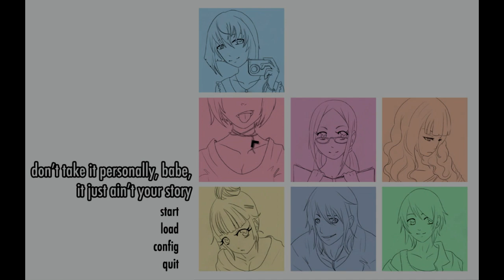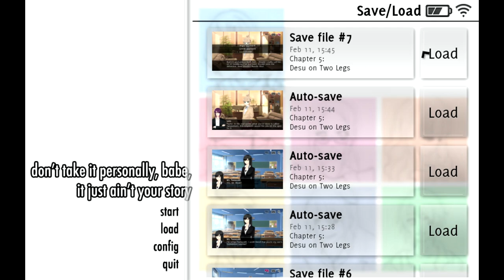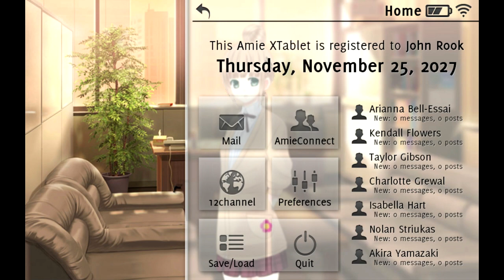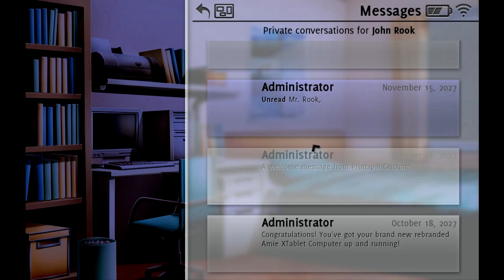Don't take it personally, babe, it just aint your story - Part 8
Leave a rating/comment if you enjoyed!

Seven students, three endings, one eavesdropping teacher. A full length visual novel about the erosion of privacy, gay drama, young sexuality, and the perils of modern online life for a high school literature class.